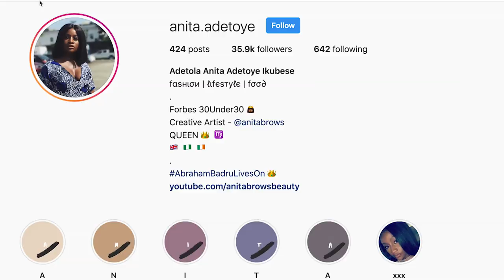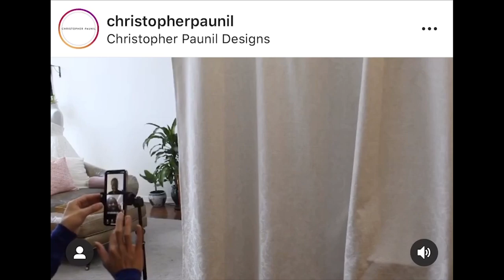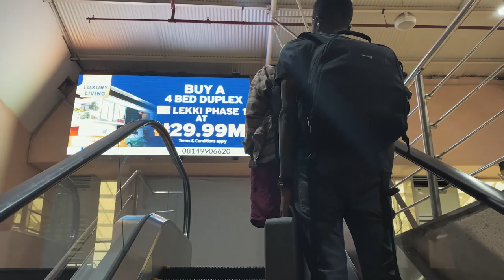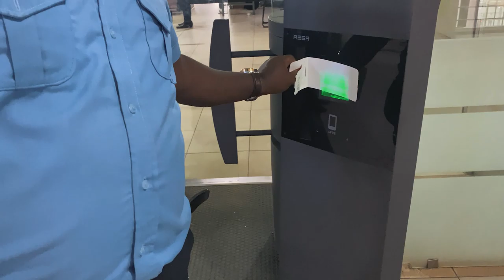WEDDING PHOTOGRAPHY - HOW I SHOT / ANITA ADETOYE AND EMMANUEL IKUBESE'S WEDDING